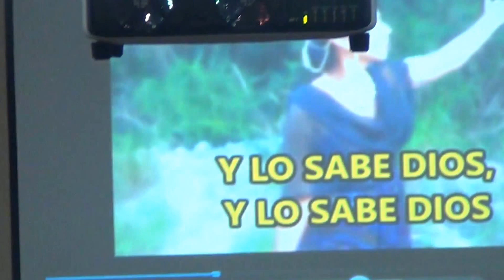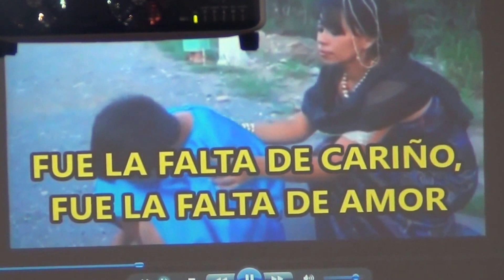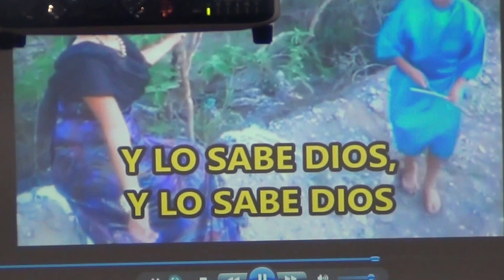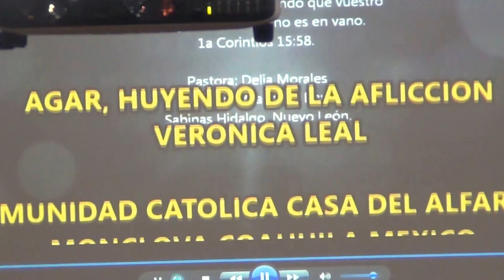RAM16.02 AGAR Y EL DIOS QUE ME OYE Y ME VE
TEMA 1
ALEJANDRA RODRIGUEZ ZAMBRANO
RETIRO ANUAL DE MUJERES 2016
COMUNIDAD CATOLICA CASA DEL ALFARERO
MONCLOVA COAHUILA MEXICO